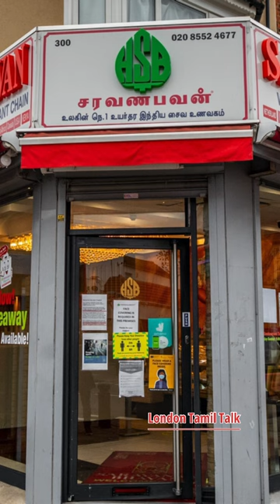💢தமிழர்கள் வசிக்கும் LONDON தமிழ் AREA‼️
லண்டனில் தமிழர்கள் Area | East ham | London Tamil Area | Tamil shorts

Hope you all enjoy this London Tamil video.watch our London Tamil Vlogs to know more about lifestyle, interesting places,important facts and information, lifestyle.Tamil shorts from England, London.